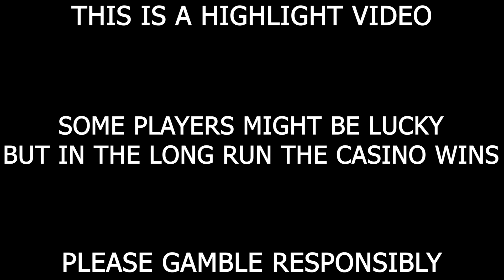🔥MALTA LUCK🔥 | Dolphins Pearl Deluxe Casino Big Win Freespins Bonus Real Money Gambling Livestream